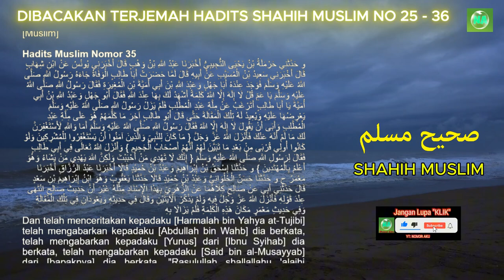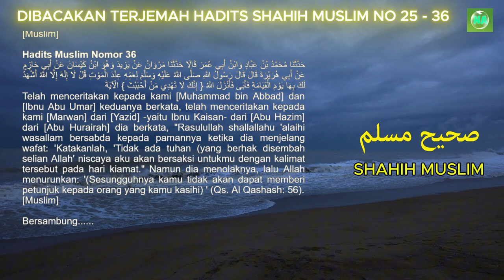Dibacakan Terjemah Hadits Shahih Muslim No 25 sampai 36 - Bersambung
Dibacakan Terjemah Hadits Shahih Muslim No 25 sampai 36.

Audzubillah'himinasyaitonirojim,
Bismillahirrohmanirrohim,

Puji dan syukur marilah  kita panjatkan atas kehadirat Allah Subhanahu wa ta'ala. karena berkat rahmat, hidayah, dan karunia-Nya kita semua mendapatkan nikmat iman dan Islam.

Sholawat serta salam marilah kita panjatkan kepada Baginda Nabi Muhammad Shollallahu 'alaihi wa sallam, Semoga  kita mendapatkan syafaat Beliau di hari akhir. Aamiin Ya Robbal’alamin.